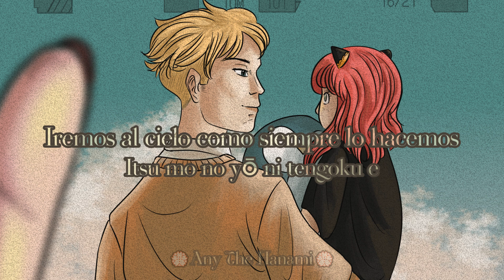Yapoos – Daddy The Heaven // Subtitulada al español (ヤプーズ – Daddy The Heaven)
LEER DESCRIPCIÓN!!!... por favor u///u
⬤ 03:55

Si quieren mas música traducida comenten más opciones.
Sigue las publicaciones del canal para cualquier noticia. ♡

Promoción de dibujos:
1. Enviar el dibujo que se planea promocionar
2. Elegir la canción para esta misma, especificando nombre y artista (si se puede link de YouTube mucho mejor)
3. En caso de no tener una canción, yo la elegiré. (◍•ᴗ•◍)